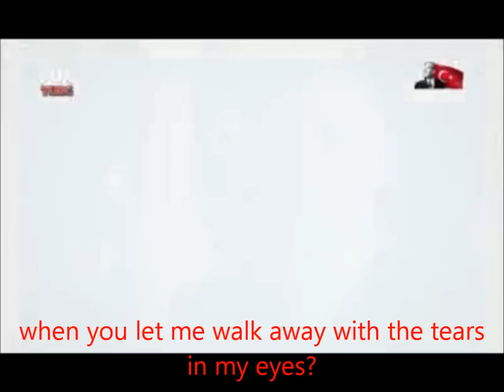Elissa-Faker (Zumrut v Necip) Do you remember فاكر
Zumrut ve Necip Ilgaz aşk (lale devri) Hatice Aslan ve kenan Bal